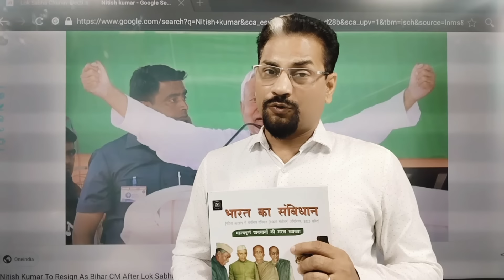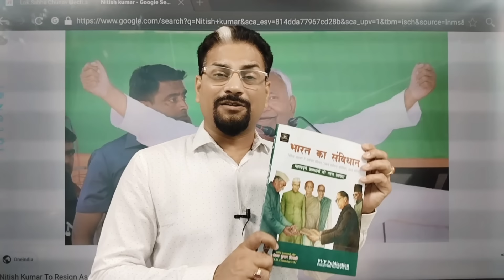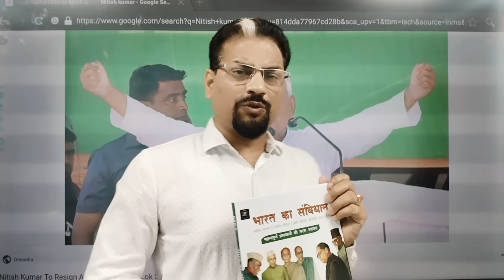PM होंगे नीतीश कुमार ! बनायेंगे INDIA सरकार !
लोकसभा 2024लोकसभा latestnews india,lok sabha election 2024 vote counting,nitish kumar pm modi meeting,nitish kumar in india alliance,lok sabha elections 2024 result,नीतीश कुमार,नीतीश बनेंगे मुख्‍यमंत्री,नीतीश बीजेपी छोड़ेंगे,महागठबंधन की सरकार बनी तो कौन होगा मुख्‍यमंत्री,सरकार,महागठबंधन की सरकार,शिव सेना,कांग्रेस,मनीष_कश्यप_बिहार,पटना,बिहार,ब्रेकिंग,ममता बनर्जी,भोजपुरी गाना,जनता दल यूनाइटेड,मनीष_कश्यप_भाषण,मनीष_कश्यप_वीडियो,nitish dumps bjp,bihar set for govt change,bihar political crisisसुप्रीमकोर्ट